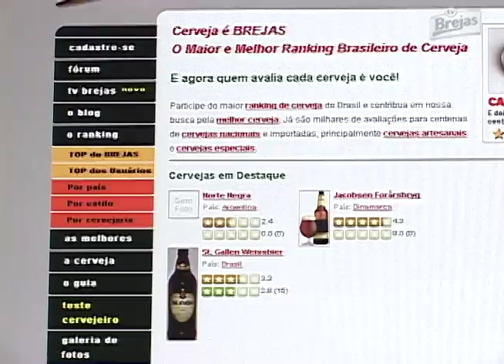2° Encontro do Brejas | TV BREJAS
Encontro no Bar Brejas ocorrido em 27/2/2010, que reuniu os debatedores do Fórum do BREJAS.